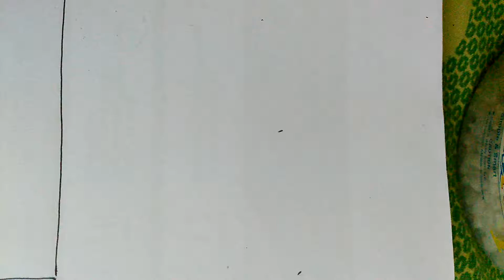How to brighten your mood with a pen and paper? start Doodling!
Create random doodles with a pen or a sharpie and see how your mood enhances. This is a example of how you can start with basic drawing. Enjoy doodling.